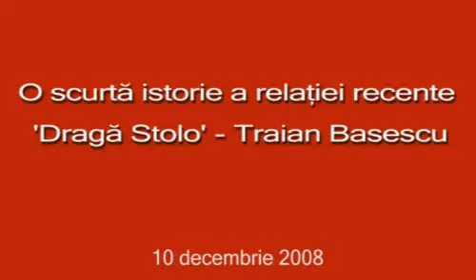O scurta istorie a relatiei recente dintre Draga Stolo si Traian Basescu